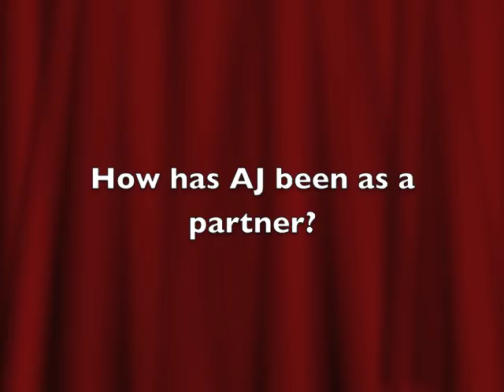Vorderman 2010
Connie Vorderman and professional partner Albert Crowder practicing for the Fort Wayne fundraiser, 'Dancing with the Fort Wayne Stars'.  For information about buying a ticket, or to support Connie by buying votes, please see our